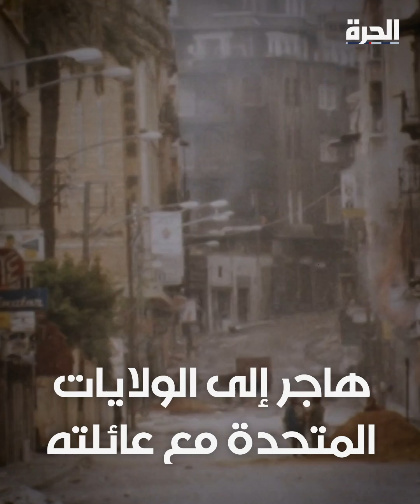ولد في بيروت.. من هو أرديم باتابوتيان الذي فاز بجائزة نوبل في الطب؟